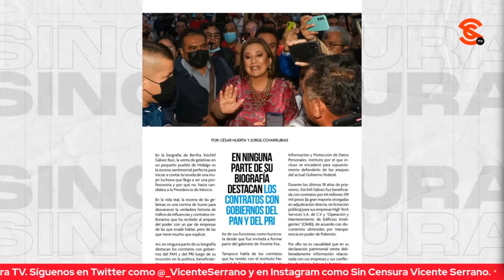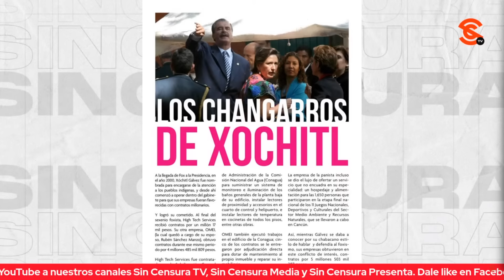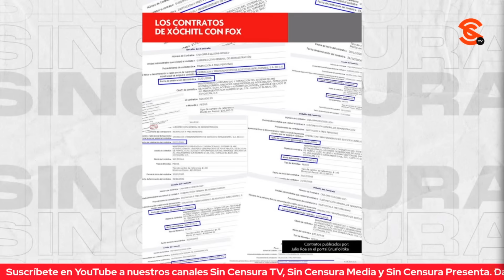DESINFLAN A XÓCHITL Y A LA OPOSICIÓN… CÉSAR HUERTA PRESENTA INVESTIGACIÓN DE SUS COCHINADAS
El periodista César Huerta nos compartió la investigación que hicieron en Polemón con la que exhiben las cochinadas de Xóchitl Gálvez